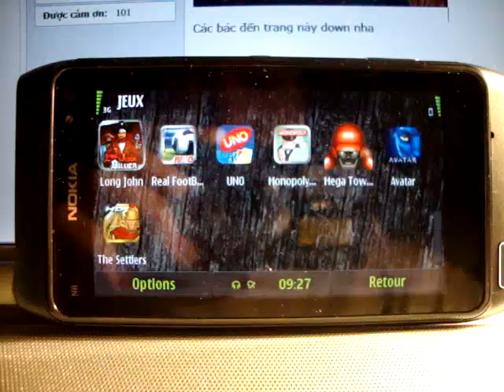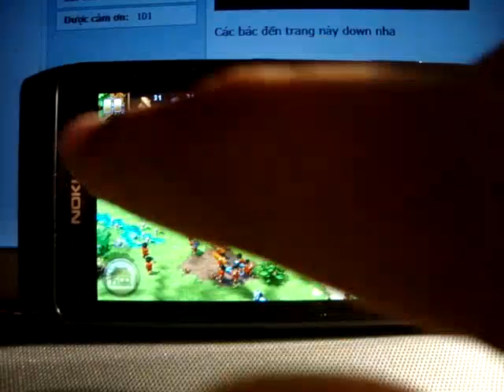The Settlers HD for symbian 3 ( testing NOKIA N8).avi